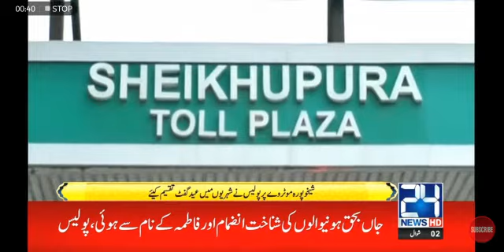NHMP activities on Eid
Video from Nabeel